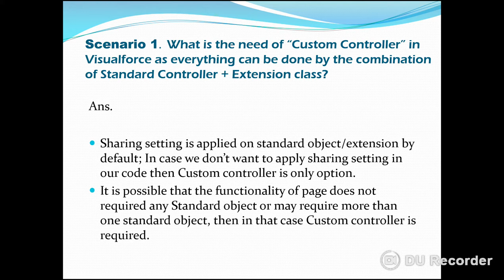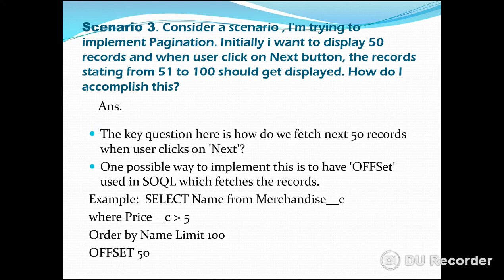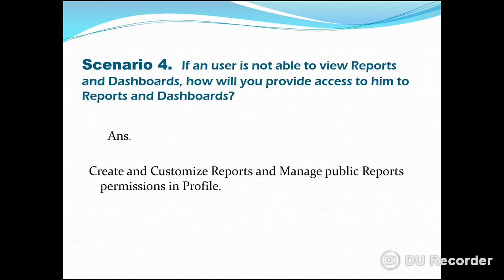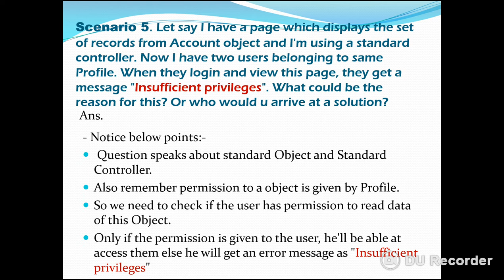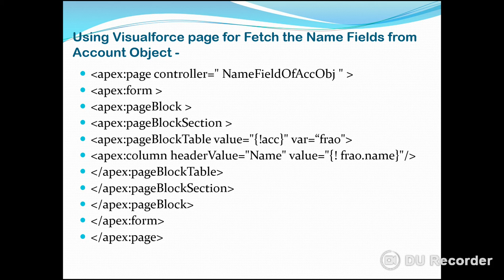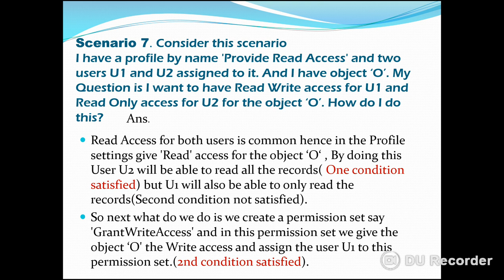salesforce scenario based questions part - 1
salesforce scenario based questions